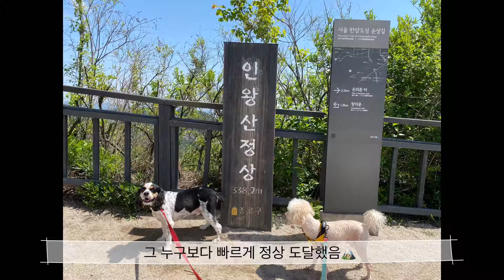등산하는 강아지 어디까지 가봤니?! Challenge!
크림 & 쿠키 & 크쿠누나
등산하는 강아지 어디까지 가봤니?!
Challenge!
First Step🙌
청계산 and 인왕산🏔